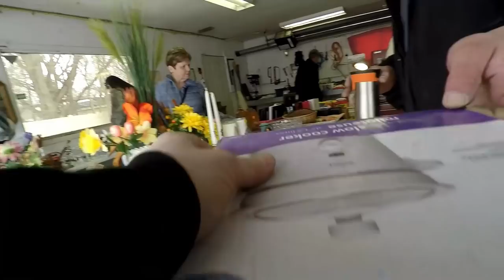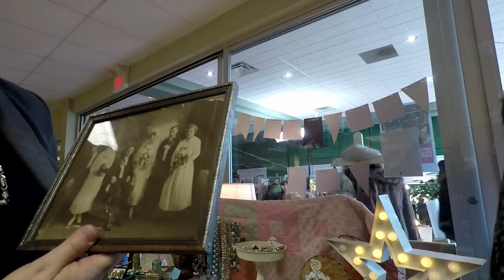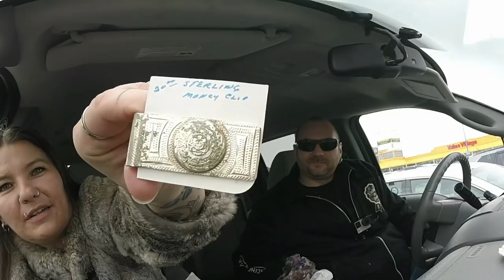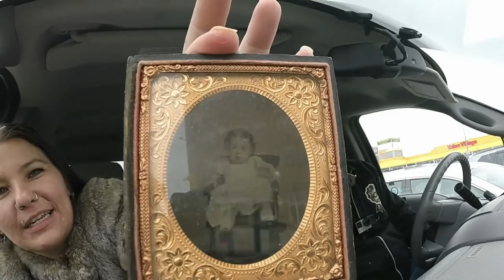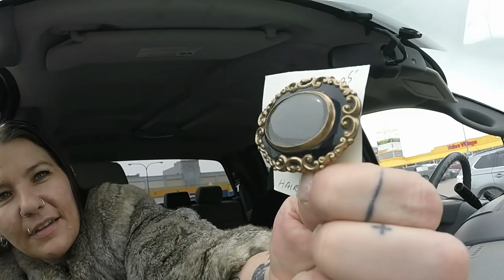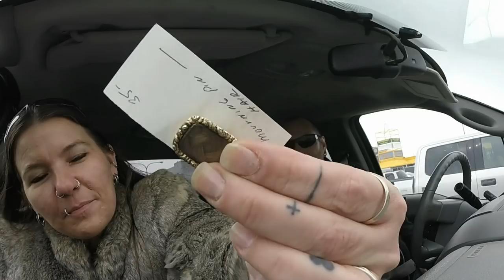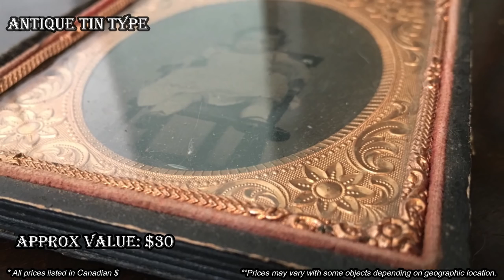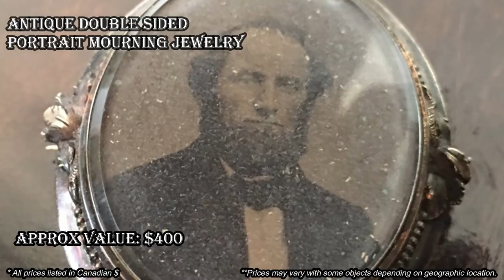Ep47: I CAN'T BELIEVE THESE AMAZING RARE ANTIQUE FINDS! 🤯🤯🤯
I cannot believe all the amazing antique finds and vintage treasures on this single thrift!!  We hit some local garage sales where we found some AWESOME valuable vintage glassware to flip!  Then we visitied our local antique market where we found a bunch of vintage and antique Canadian cold weather fashion in the form of vintage and antique furs!!!   We also found an amazing antique wedding photo, and some antique mourning hair jewelry that is SO RARE and valuable it will BLOW YOUR MIND!!!  🤯🤯🤯

Bargain Barons
Cornwall Center
Regina SK
S4P-4J7
Canada